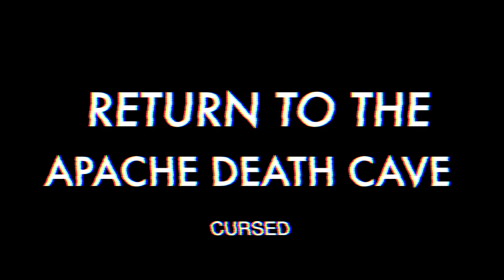WE FIND THE APACHE DEATH CAVE MYTHS LIES AND LEGENDS J.SCHRECK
Inside the Apache Death Cave
The battles between the Navajos and the Apaches were constant. The Apaches hid in caves located in Two Guns. In 1878, they attacked a Navajo camp and murdered everyone with the exception of three Navajo girls who were taken as prisoners. The Apaches not only murdered the Navajos, whom they raided, they also looted the area. The Navajos from another camp sent warriors after the Apaches, however they failed in their quest to find them. When the Apaches attacked another Navajo camp, the Navajo warriors went to Canyon Diablo and saw hot air coming out of the ground.

After taking a closer look, the Navajos discovered that there was a cave and that the raiding Apaches were hiding in it with their horses. The Navajos began to throw burning drywood into the cave. The Apaches then slit the throats of their horses in an attempt to put out the fire after they ran out of water. When the Navajos found out from an Apache who came out of the cave, that the three Navajo girls were murdered, they threw him into the fire and murdered 42 Apaches in the cave. The cave became known as the "Apache Death Cave"
Two Guns

View of Canyon Diablo, Interstate 40, and Two Guns, Arizona

Old Route 66 in Two Guns

In the 1920s, Earle and Louise Cundiff purchased at least up to 320 acres of the land. The Cundiff's established a gas station and eatery at Canyon Lodge which became a busy stop for those who traveled to the west coast. Henry "Two Gun" Miller became interested in the possibility of establishing a business in the area and leased some land from the Cundiff's. Miller established a zoo with mountain lions and other desert animals. He also built a store on top of the Apache Death Cave and sold the skeletal remains of the Apaches to tourists. The National Old Trails Road became part of U.S. Route 66 in 1926 and the flourishing town was officially renamed "Two Guns".

On March 3, 1926, Miller got into a dispute with Earle Cundiff over his lease and then shot and killed Cundiff. Miller did not go to prison because he was acquitted of murder during his trial. When Miller returned to Two Guns he was mauled by two mountain lions and was bitten by a poisonous gila dragon and became ill. He soon left Two Guns and never returned a small patch of land near Canyon Diablo, just off Interstate 40, lies the ghost town known as Two Guns. Though there are still crumbling reminders of the town's use a 20th century tourist attraction, it's been abandoned for well over half a century... though the region's Native American tribes have been avoiding the area for a lot longer than that.

According to their legends, the dead cursed the land, and anyone who dared reside there was risking the anger of spirits who met a terrible fate. Naturally, white dudes didn't listen, leading to some eerily-predicable ends worthy of their own horror films. But more on that in a bit.EDGE PSYCHOTIC/ MYTHS LEGENDS AND LIES is a unsolved network searching for age old questions of the life we live. Along this journey to discover the truth, we encounter and discover a little bit more about who we are. Regardless of the legend (bigfoot , lost dutchman area 51 etc) we search out the clues that will lead us to the answers of the universe . We are treasure hunters and the only thing that changes in our journey is the treasure itself . Knowledge also can be five times more valuable than gold . We risk "condtions" to find the clues that will make unsloved riddles "SOLVED" and we never stop searching for the keys that unlock these mysterys . We travel the world to find the truth . And sometimes the truth is bigger than the myth . Sometimes we run into paranormal and sometimes the real story is horrifying. We search out secret societys , cults rituals and super natural . We track serial killers , goverment conspiracys mythical creatures on land and sea . We search , WE FIND .